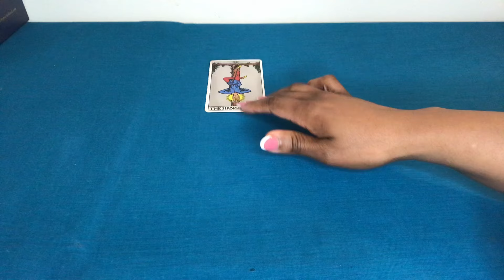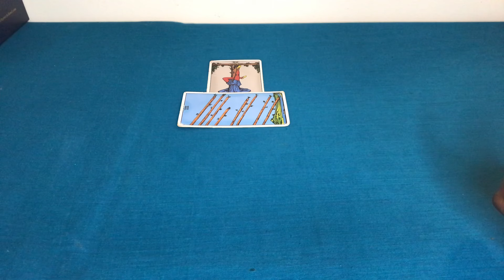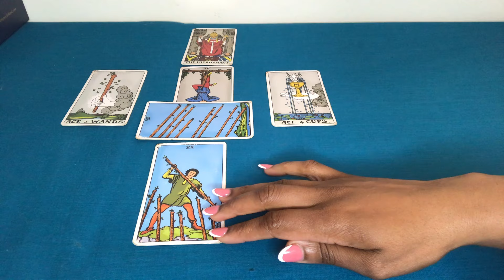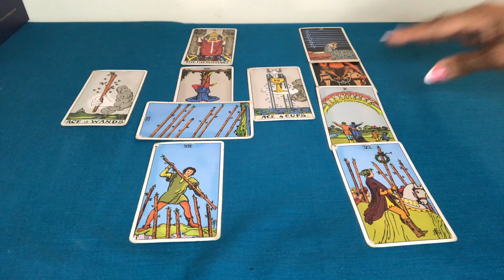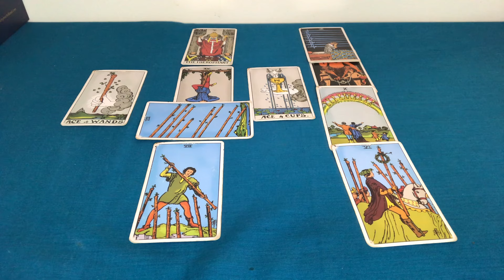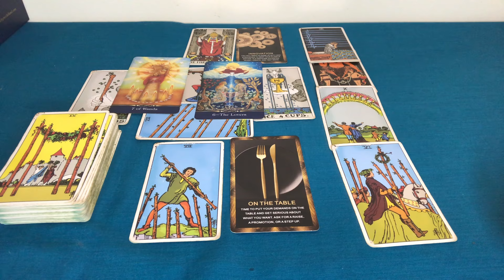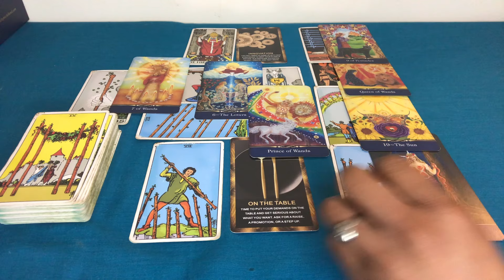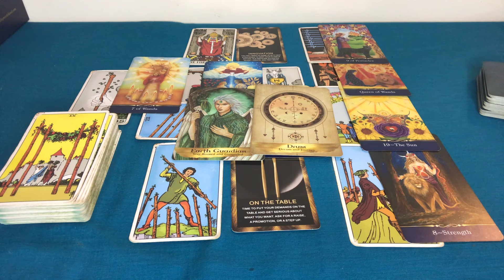CANCER ♋️ YOU ARE DRIVING YOUR OWN SHIP & YOUR LIGHT IS RETURNED 💫 09-16 SEPT 2024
💫  𝑾𝑬𝑬𝑲𝑳𝒀 𝑬𝒏𝒆𝒓𝒈𝒚 𝑭𝒐𝒓𝒆𝒄𝒂𝒔𝒕𝒔 𝒂𝒏𝒅 𝑬𝒏𝒆𝒓𝒈𝒚 𝑼𝒑𝒅𝒂𝒕𝒆𝒔 🌟

~   Taurus ♉️ ~ Capricorn ♑️ ~ Virgo ♍️ ~ Libra ♎️ ~ Aquarius ♒️ ~ Gemini ♊️  ~   Leo ♌️ ~ Aries ♈️ ~ Sagittarius ♐️ ~ Scorpio ♏️ ~ Cancer ♋️ ~ Pisces ♓️  (Sun Moon Venus Rising... ALL Placements)

~ PS
1) Many of the readings (including Weekly Forecasts) are  also MAPS/ PATHWAYS. APPLY as you feel guided to
2) Please take messages that resonate for you. Tarot is a TOOL to guide intuition.
3) Based on the healing nature of some readings, please DO NOT listen while driving or operating heavy machinery.